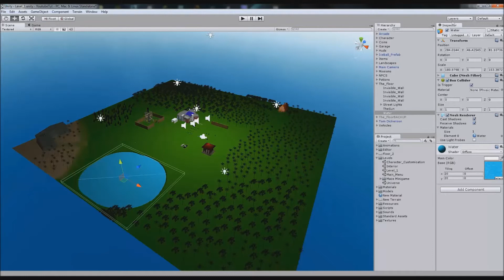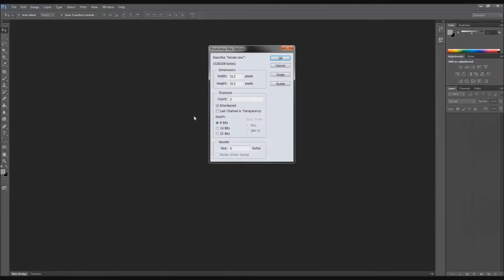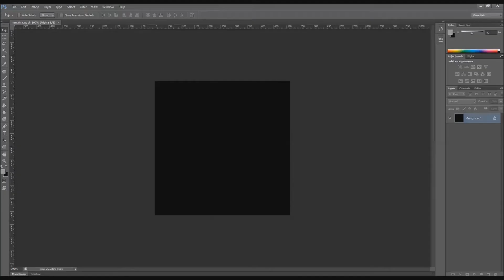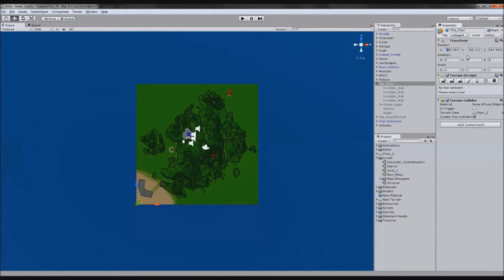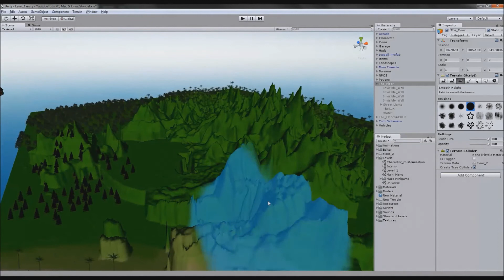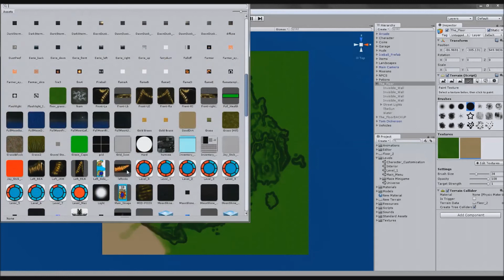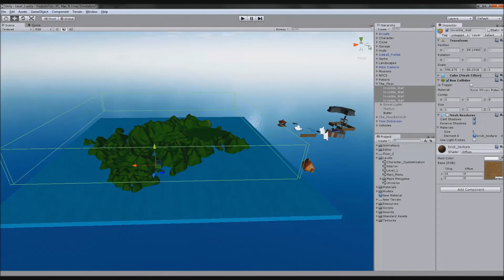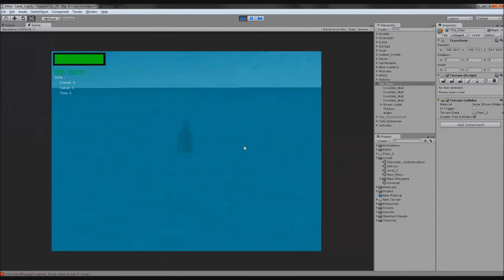Unity 3D Tutorial Part 150 Land: Heightmaps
Hello and welcome to my 150th tutorial on Unity 3D, in this tutorial I will be showing you how to use heightmaps for your terrains.